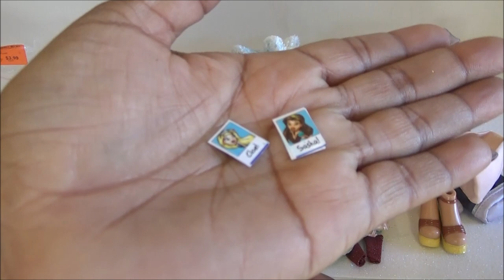Abriendo Bolsitas con Laurita: Ropa y Zapatos para Bratz 1